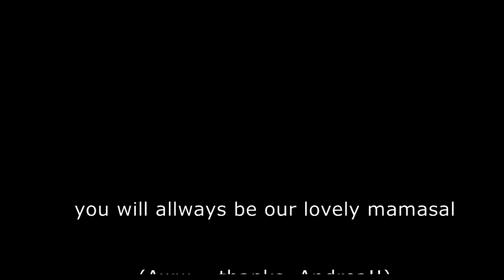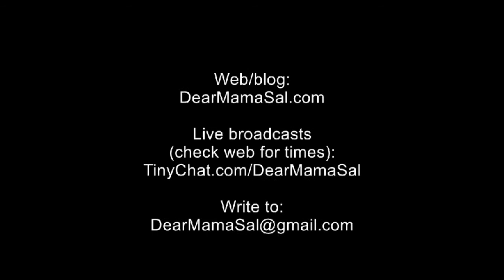Happy New Year, DearMamaSal viewers!!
Battle of my Bulge(s):  = -3 lbs

feature=player_detailpage&v=r1lI0Pd1Y7A